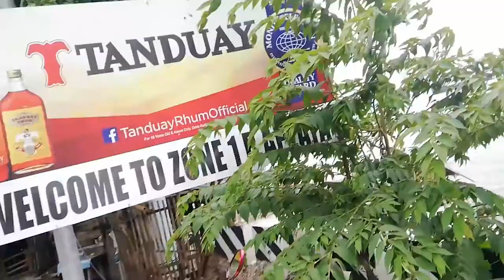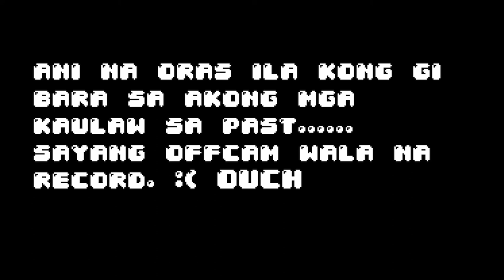WRESTLING SA DAGAT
PLEASE